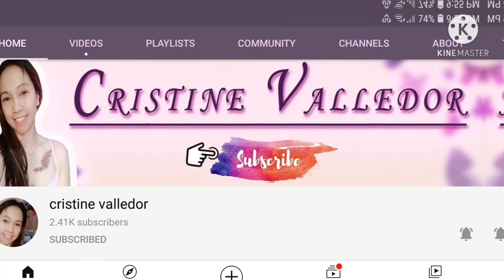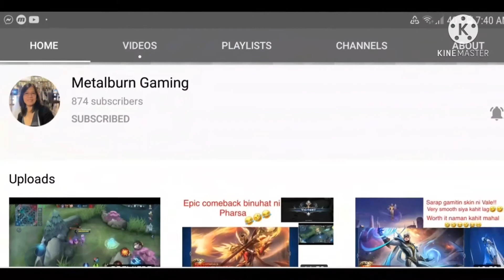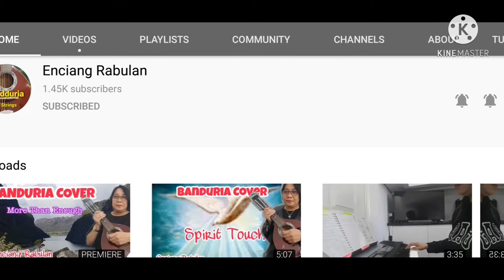Legend 5 na si Layla